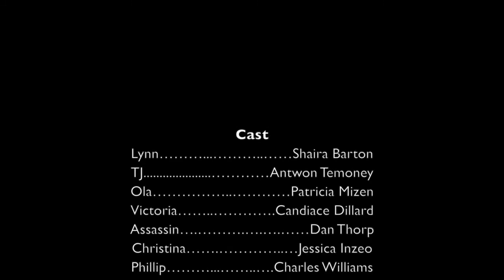Lamont Easter as Michael Pivot Point Season II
Lamont Easter playing Michael the hired mercenary who is an explosives and hand-to-hand combat expert in the Web Series Pivot Point. Lamont Easter was cast and given script the evening before shooting.